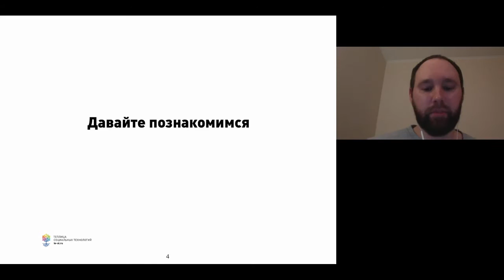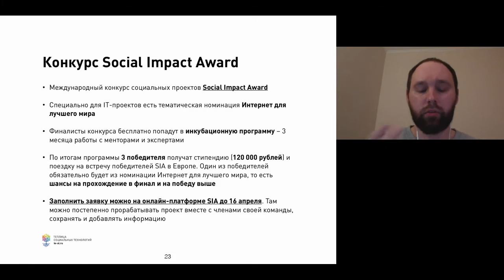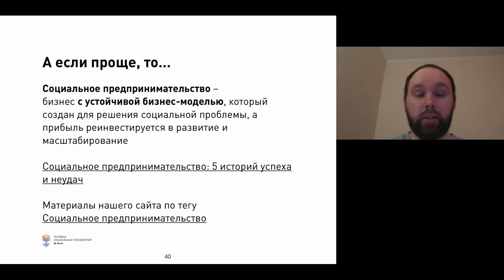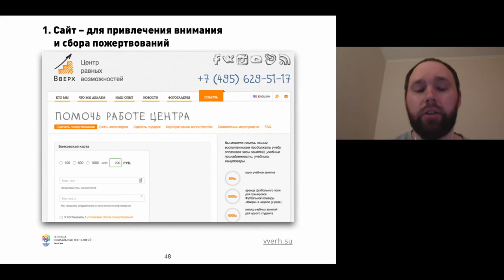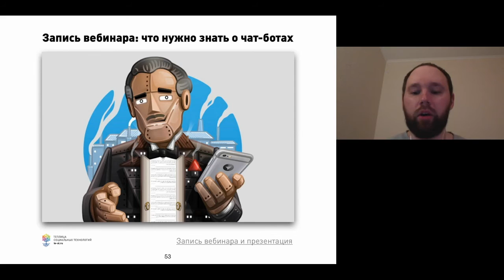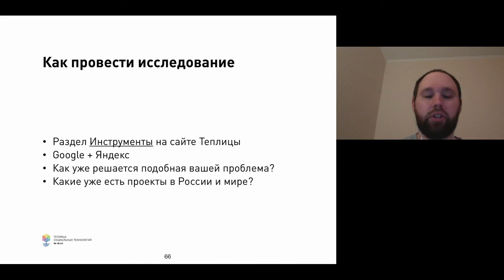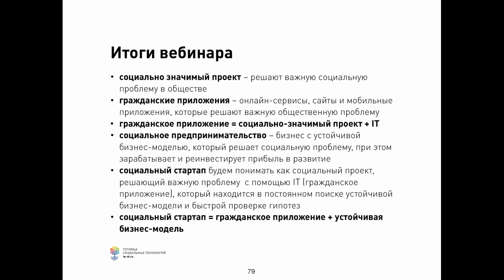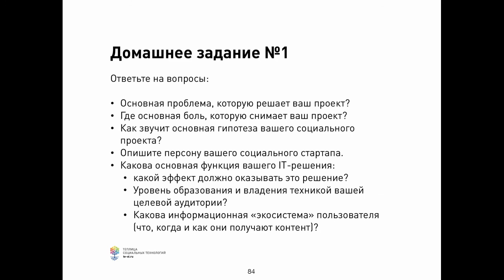Онлайн-школа Теплицы. вебинар #1 без вопросов из чата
Что вы узнаете из записи вебинара:

Социально значимые проекты. Социальное предпринимательство. Социальный стартап. Гражданские приложения. Типы и жанры социальных стартапов. Поиск проблемы. Метод персон. Проведение интервью. Гипотеза решения.